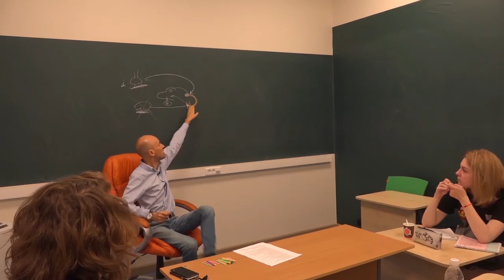3.2 Отличие безусловных рефлексов от условных